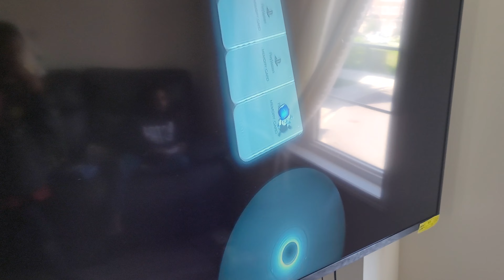It's PlayStation Time With The Money Spender Kids /PS5 Gaming /Fun/Viral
It's PlayStation Time With The Money Spender Kids/PlayStation5